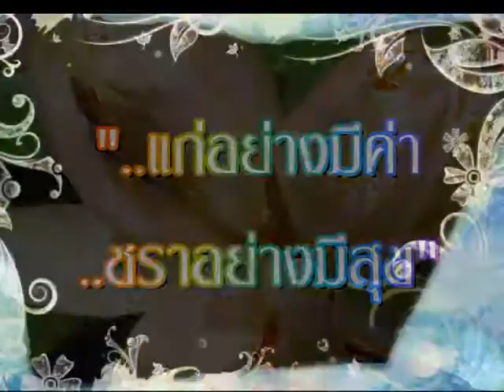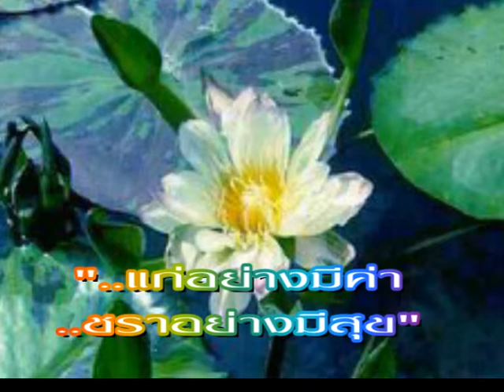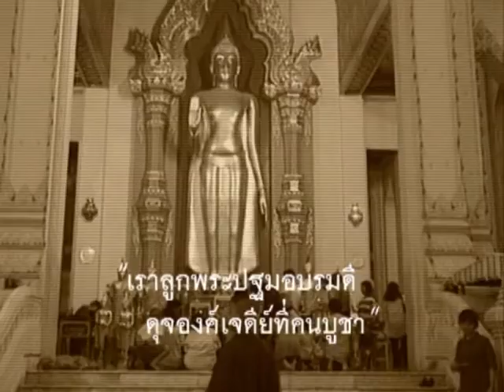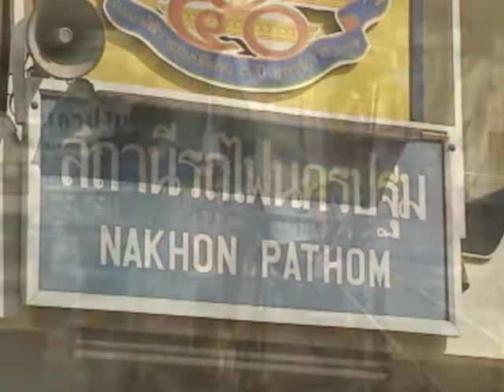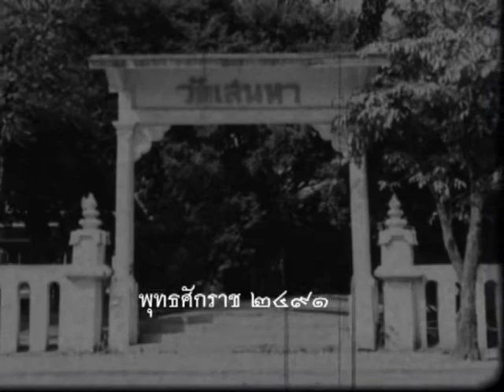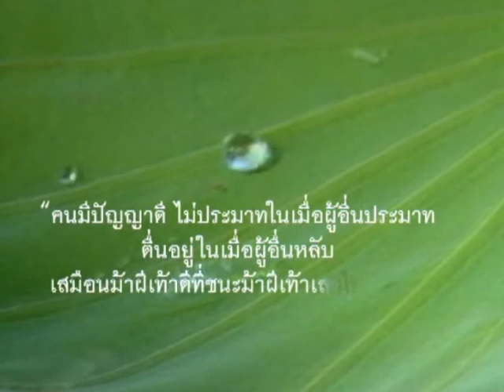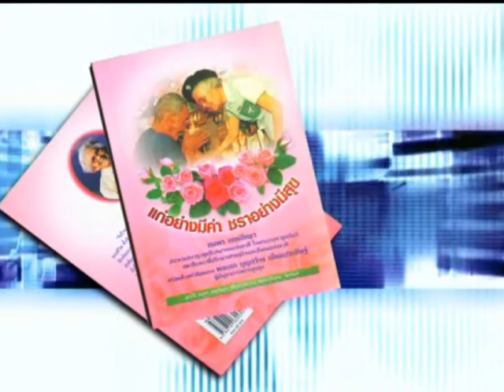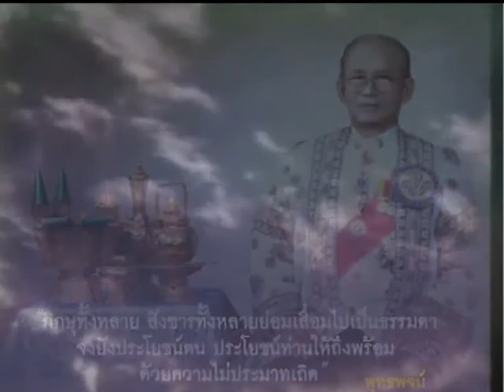58 11 01 แก่อย่างมีคุณค่า ชราอย่างมีความสุข เมื่อย่างเข้า 90 ปี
58 11 01 แก่อย่างมีคุณค่า ชราอย่างมีความสุข เมื่อย่างเข้า 90 ปี
       เป็นการรำลึกถึงท่านอาจารย์สมพร เทพสิทธา ในการจากไปเมื่อเร็วๆ นี้ด้วยวัยกว่า ๙๐ ปีของท่านหลังจากได้ผ่านสภานิติบัญญัติ ๒ สมัย และงานด้านพระศาสนามากมาย ได้แต่ทิ้งผลงานไว้ให้ลูกหลานได้ภาคภูมิใจในความอุตสาหะ วิริยะเพื่อตอบแทนคุณของแผ่นดินที่ได้ให้กำเนิดมา ขอร่วมไว้อาลัยแด่ท่านด้วย ครับ